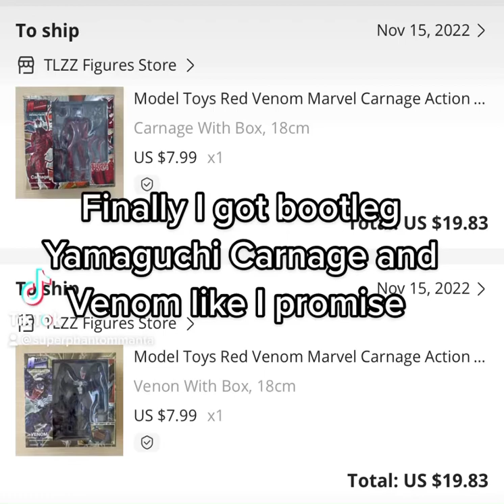Bootleg Yamaguchi Venom and Carnage coming soon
First time buying 2 Yamaguchi figure